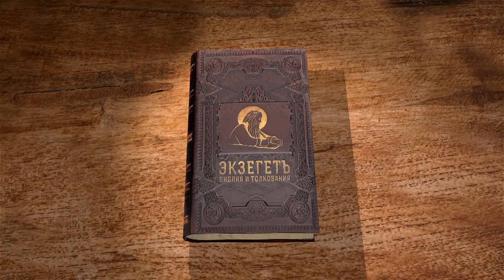Послание к Колоссянам. Глава 2. Андрей Десницкий. Библейский портал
Апостол Павел предупреждает адресатов от языческих и иудейских лжеучителей.
Лектор использует свой перевод.

📜 Читать послание ап. Павла к Колоссянам, Глава 2 (с толкованиями)